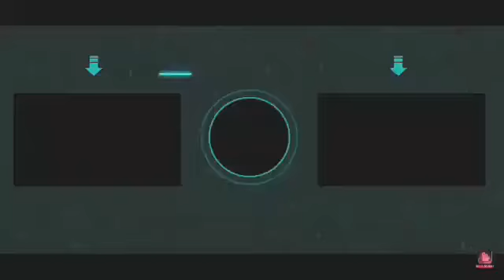TORIS GARS EATS CLASSIC CAILLOU'S BIRTHDAY CAKE / GROUNDED